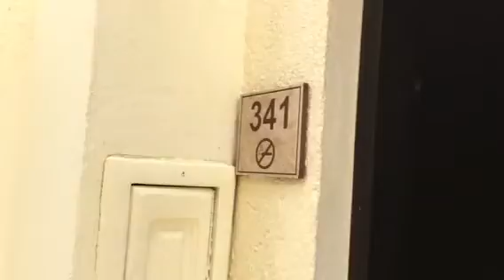El Dorado Maroma Infinity Suite # 341